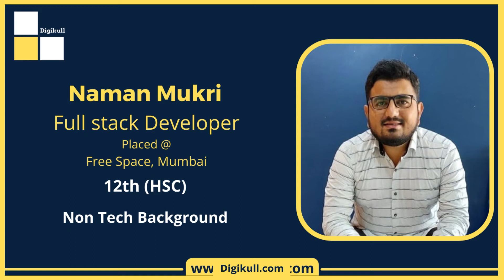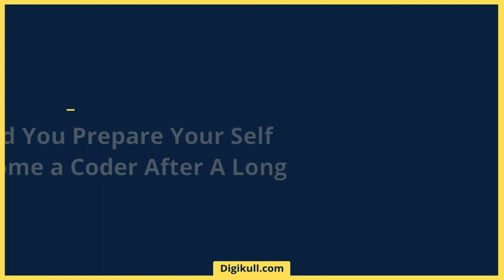After 10 Year Naman Started His Study with Digikull and Become Full Stack Developer.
Naman is an ex-student of Digikull. He Enrolled in Full Stack Development Pay After Placement Course. After the course he placed in Digikull Recruitment Partner Company Free Space, as Full Stack Developer.

How a Non-Coding Background Student Become Full Stack Developer?
How Non-IT Student can Become Full Stack Developer?

Also know-
How non-technical student can be front-end developer?
How can a non-technical student become web developer?
How to become a Web developer without a degree?
How to Become a Software Engineer without a CS Degree?
How to switch career from Non IT to IT and become web developer?

Pay after placement front-end development course
Pay after placement data analytics course Pay after placement course full stack online Digikull

After b.tech best course, after b tech what should I do?
Best Pay After Placement Course After Engineering.